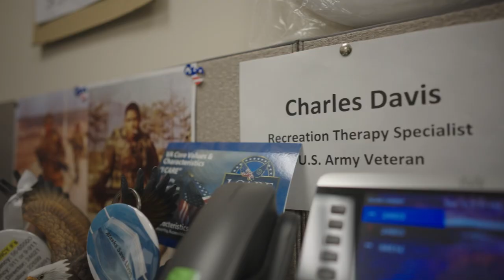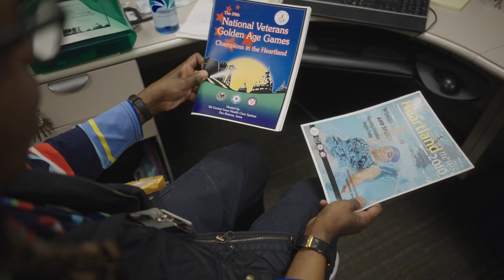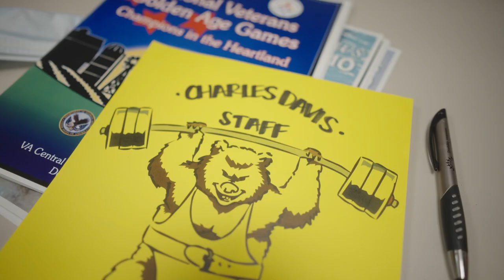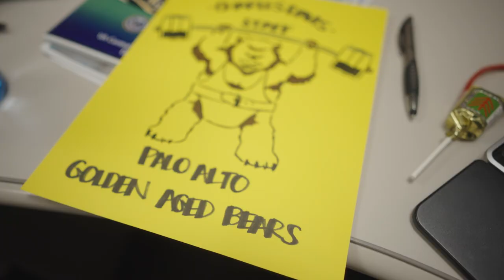National Veterans Golden Age Games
The National Veterans Golden Age Games is a touchstone for community, camaraderie, and friendly competition for many veterans across the nation. Learn more about the yearly athletics competition by watching this video.